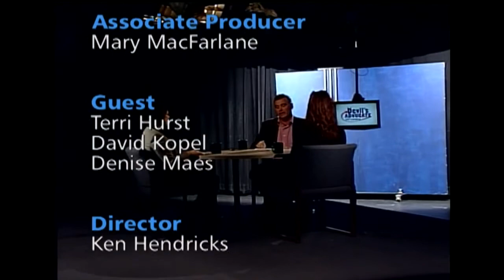2015 Colorado Criminal Justice Legislation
Denise Maes from the ACLU and Terri Hurst from the Colorado Criminal Justice Reform Coalition sit down with guest-host Mike Krause to discuss the current state of civil rights in Colorado and what legislation has come (and gone) to address this important issue.